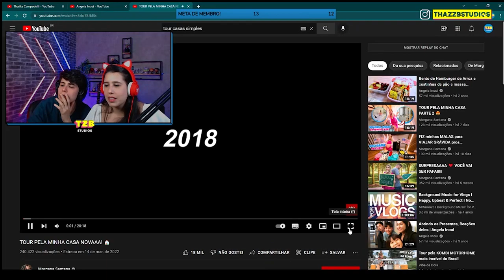ESCONDERAM O GALÃO DE ÁGUA! - ThazzB Hour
ThazzB Hour toda sexta-feira as 14:30!